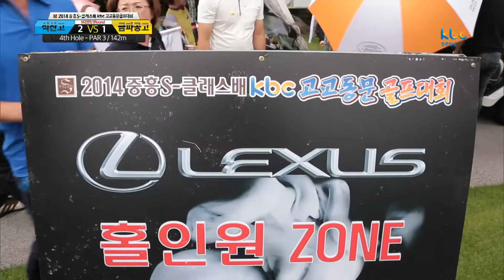고교동문골프 석산고 금파공고 16강전 2R 1부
고교동문#골프 석산고 금파공고 16강전 2R 1부